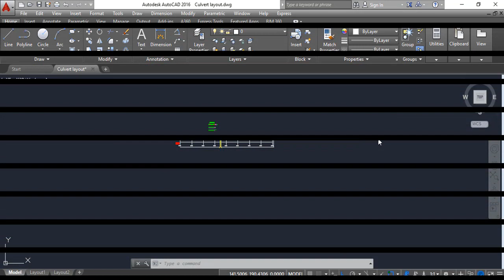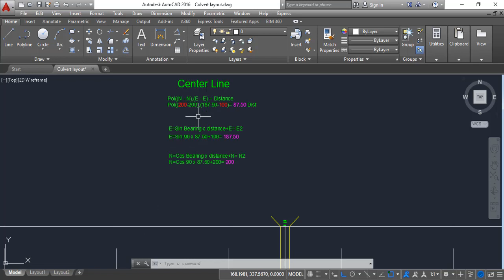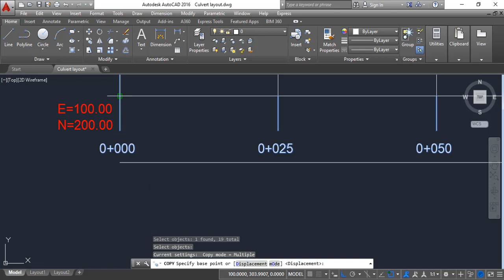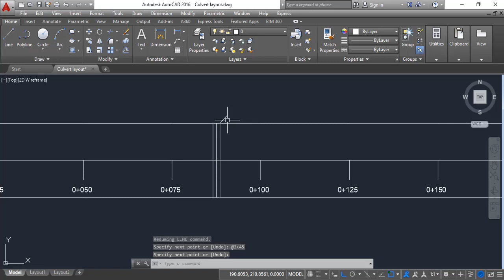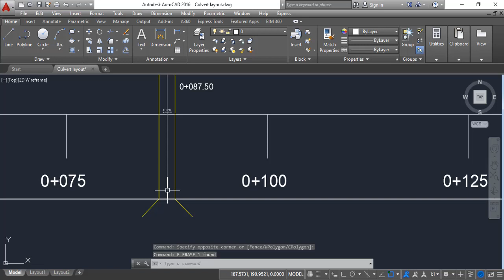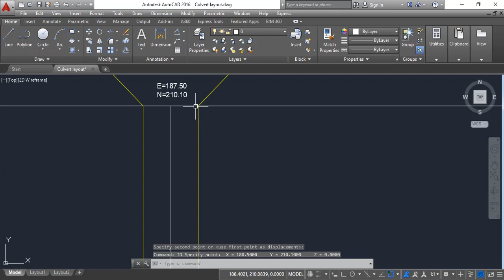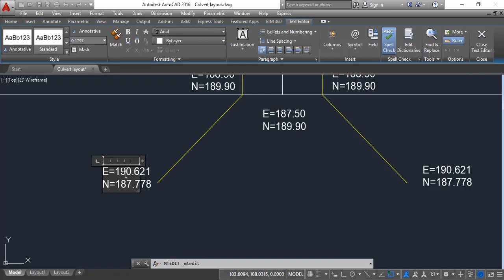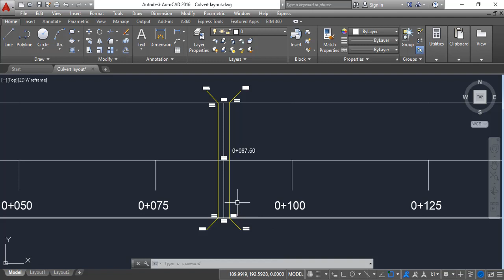How to Calculate Coordinates for Culvert Layout in AutoCAD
In this tutorial you will learn how to calculate coordinates of a culvert for layout in site.